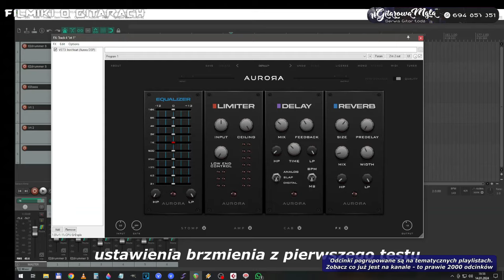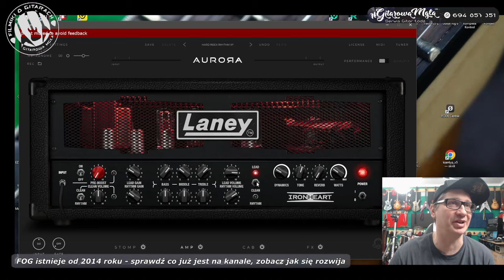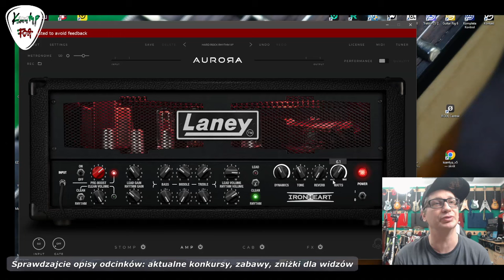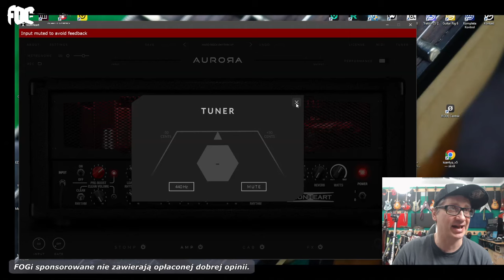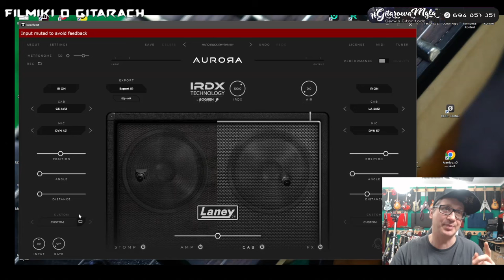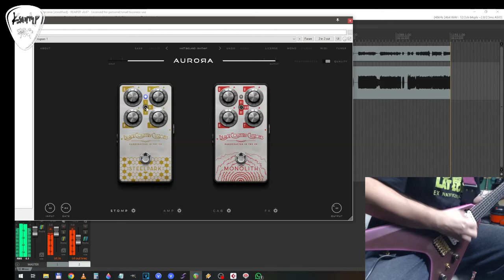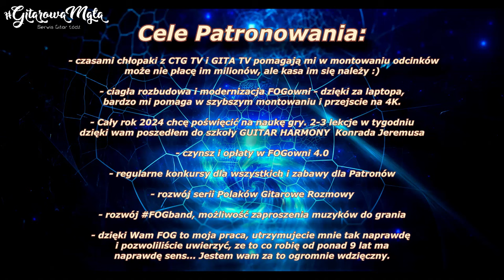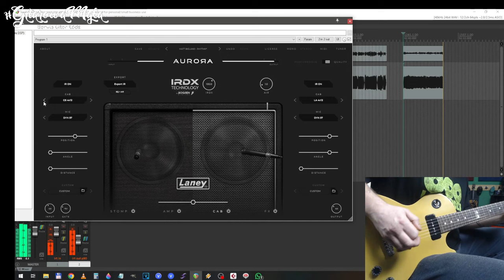Aurora DSP Laney IRT IronHeart - nie tylko do grania Metalu - FOG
20% zniżki i część kasy ze sprzedaży trafia do mnie.
Discount 20% -  code: REF_P96PR0JYEG

Najnowsza wtyczka VST od Aurora DSP powstała we współpracy z jednym z najważniejszych producentów wzmacniaczy na świecie, z firmą Laney Amplification
Jak widać polskie firmy coraz bardziej zaznaczają się w światowych kręgach gitarowych, z czego jak najbardziej należy się cieszyć. taki gitarowy patriotyzm, tym bardziej, że jakość tych wtyczek jest powalająca, a jak wiecie na kanale od samego początku wykorzystuję je wszystkie. Jest mi niezmiernie miło zaprezentować Wam najnowsze dziecko od Aurora DSP - czyli Laney IRT Ironheart, 3 kanałowy monster, który wydaje się być kolejną wtyczką do łojenia, a jednak ma wiele warstw jak cebula ze Szreka i za pomocą jednej wtyczki można naprawdę wykrzesać wiele. łatwo jest ukręcić szybko bardzo dobre brzmienie, które siedzi w mixie i pod łapą. Wtyczce nie brakuje dynamiki, jest czuła na zmiany gitar i artykulacji.
Zapraszam na test i na pewno jeszcze usłyszycie ten plugin w innych odcinkach.
A jeśli interesują Was wtyczki Aurora i chcecie je sobie kupić, to najpierw można je ściągnąć na 14 dni za free, a potem kupić z moim kodem o 20% taniej.
Kod zniżkowy: REF_P96PR0JYEG wystarczy wpisać w koszyku.

00:00 - wstęp
03:35 - test w szybkim miksie
04:37 - ogłoszenia FOGpasterskie
05:54 - panel "wzmacniacza"
11:00 - kręcenie gałkami - raczej high gain
13:52 - dodatkowe ficzery wtyczki
17:24 - test efektów
19:49 - Kolumny IR & Borgen IRDX
21:38 - test kolumn
23:01 - jest też dopałka
24:48 - test dopalania
26:28 - praca zdalna na odległość
28:46 - granie Miguel
29:26 - na czym nagrywałem i podsumowanie
34:17 - test na p90
36:32 - Końcówka Samochodowa
Konkurs
Paczka materiałów i ogolne zasady:
Konkurs trwa do końca lutego 2024, polega na stworzeniu grafiki, lub serii grafik związanych z 10-leciem kanału. Nagrodą główną jest Wampler Triple Wreck, nagrody dodatkowe to dwa wzmacniacze i AmplifiTT.

👌 WESPRZYJ FOG 🤪
Zapraszam do wsparcia mojej działalności poprzez PATRONITE:

Jestem oficjalnym artystą : Red's Music, Vermilion Pickups, Laboga Amps, Joyo, RUF Guitars.